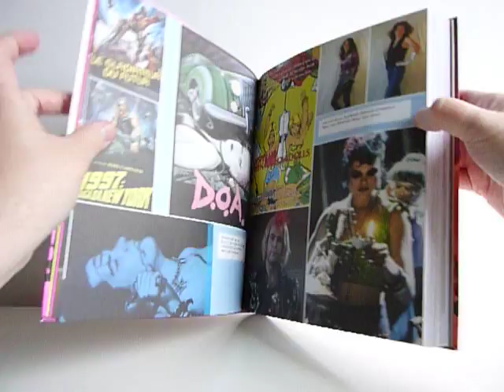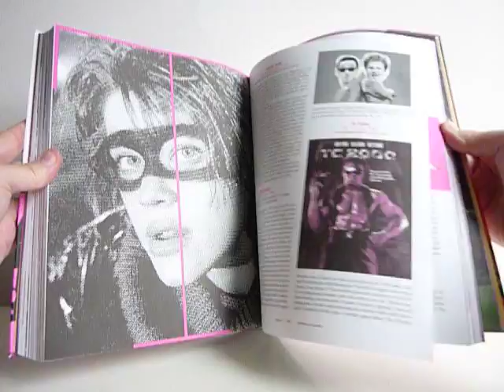Destroy All Movies!!!: The Complete Guide to Punks on Film - video preview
Destroy All Movies!!!: The Complete Guide to Punks on Film
Zack Carlson & Bryan Connolly, editors; Foreword by Richard Hell

556-page 8.5" x 10.75" flexi-bound softcover; two-color, with 48 pages of full color • $35.00
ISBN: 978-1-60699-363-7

The most dazzlingly insane film reference book of all time, Destroy All Movies!!! is an informative, hilarious, and impossibly complete guide to every goddamn appearance of a punk (or new waver!) to hit the screen in the 20th Century. This wildly comprehensive eyeball-slammer features A-to-Z coverage of over 1100 feature films from around the world, as well as dozens of exclusive interviews with the creators and cast of essential titles such as Repo Man, Return of the Living Dead, The Decline of Western Civilization and Valley Girl. Everyone from Richard Hell to Penelope Spheeris to Ian MacKaye contributes his or her uncensored reminiscences from the front lines of a revolution. Other interviewees include Alex Cox, Nick Zedd, Lech Kowalski, Mary Woronov and Circle Jerks frontman Keith Morris. Also examined are hundreds of prime examples of straight-to-VHS slasher trash, Brooklyn junkie masterpieces, Filipino breakdancing fairytales, no-budget post-apocalyptic epics, and movies that shouldn't even have been released, many of which have never been written about online or in print!

In the late '70s, Punk Rock and its followers ambushed the world with nuclear force. It was an unprecedented phenomenon that infested radios, print, and culture as a whole. Of all its shell-shocked witnesses, the least prepared was Hollywood, who viewed the movement as a walking epidemic of self-abusive, garbage-eating, candy-colored manimals ripe for marketable stereotyping. The results were hilarious, as lowbrow cinema was forever altered in the shadows of 20-inch mohawks and steel-spiked wardrobes. Meanwhile, punk participants like Spheeris and Alex Cox managed to document the emerging outbreak in a more humanistic light, creating enduring visions of a new breed of youth through blazing music documentaries and innovative narrative assaults.

Destroy All Movies!!! nails down both ends of the spectrum with superhuman research, vicious precision, and electrically charged stills and images, and is the first and final definitive armchair roadmap to punk and new wave on celluloid. Five years in the making, this pulse-bursting monument to lowbrow cultural obsession is a must for all film fanatics, music maniacs, anti-fashion mutants, '80s nostalgists, sleazoids, cop-killers, and spazzmatics!